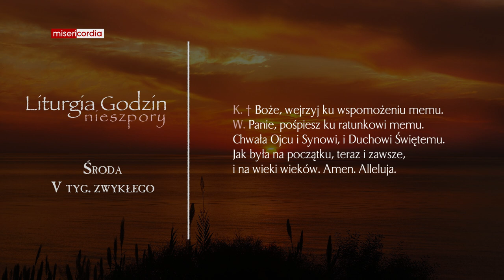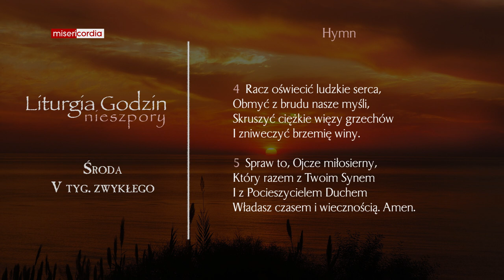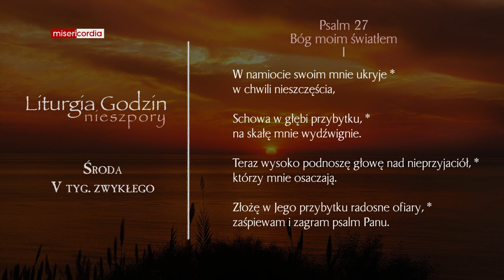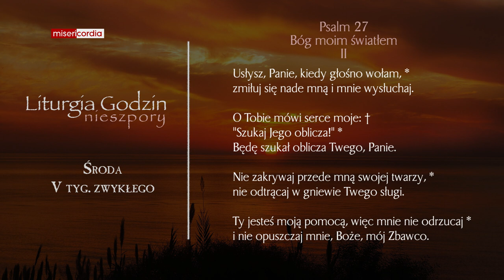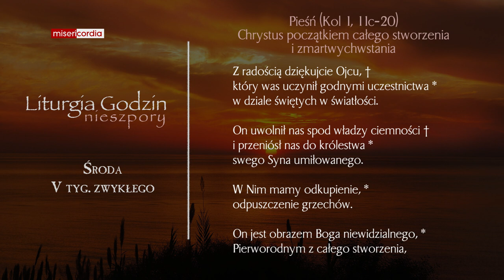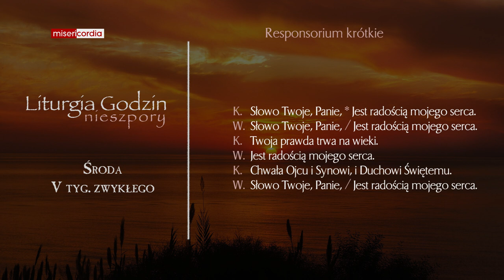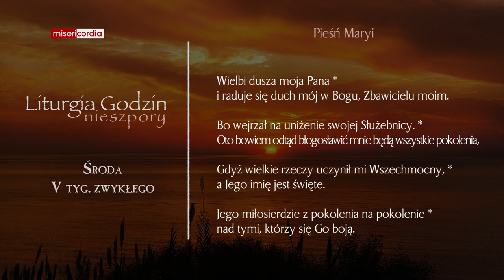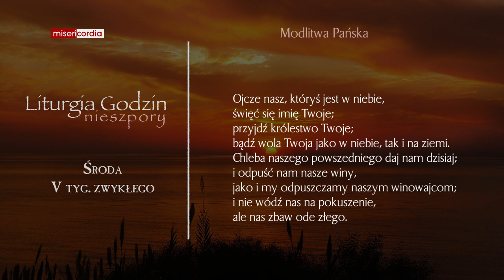Liturgia Godzin | Nieszpory | Środa, V tyg. zwykłego